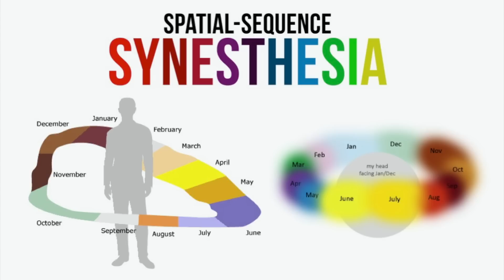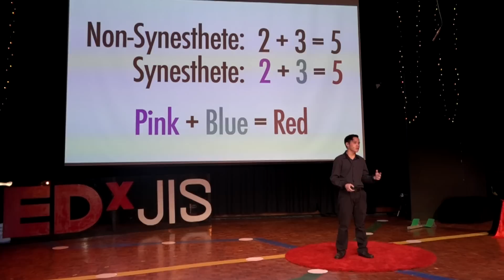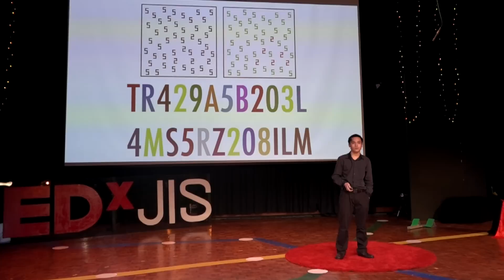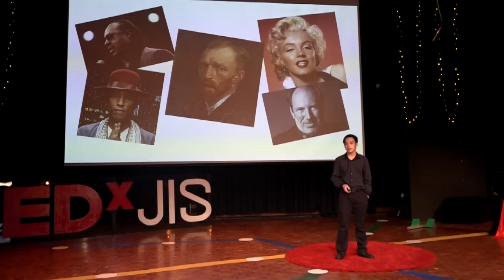Synesthesia: The “disorder” that truly is an EXTRAorder. | Wesley Trisnadi | TEDxJIS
While a disorder can hold you back significantly in certain areas of life, some “disorders” can provide you with significant advantages in other areas of life. As a child, high schooler Wesley J. Trisnadi thought he was just an ordinary kid with a strong imagination. Born with grapheme-color synesthesia, he thought that seeing a color corresponding to a letter is as normal as how one thought can remind you of another.  Here Wesley talks about Synesthesia and how this “disorder” may provide disadvantages even in life’s smallest moments, but can fire you to glory at the biggest stages of life.
Wesley has a passion for art forms such as filmmaking, graphic design, and acting. Born to a synesthete mother, he has always thought that seeing a color corresponding to a letter was as normal as thinking one thought that can remind you of another. Thanks to his sister's research, they both realized they have synesthesia and therefore experience the world differently than most people. This talk was given at a TEDx event using the TED conference format but independently organized by a local community.